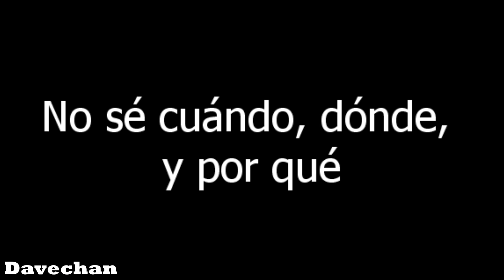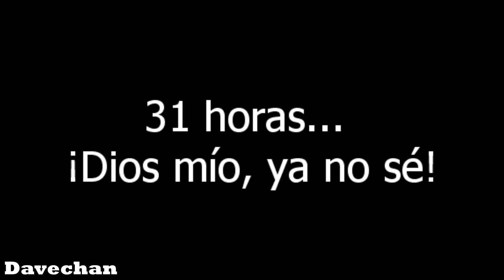Family Guy - Breaking Bad